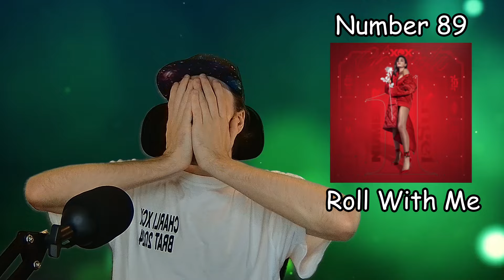Ranking EVERY Charli XCX Song (Brat Update)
This video took a while…. Around 32 hours to be exact.

Consider this an update to my older version of Ranking EVERY Charli XCX song with the recent release of Brat regular and deluxe version. Since there were 18 songs to add to my previous list I also went ahead and included singles along with all the other tracks to make this a more complete list. I expect your rankings to differ greatly from mine, so please take the time to drop a comment and let me know your favorite Charli XCX songs.

Have a great day Angels!